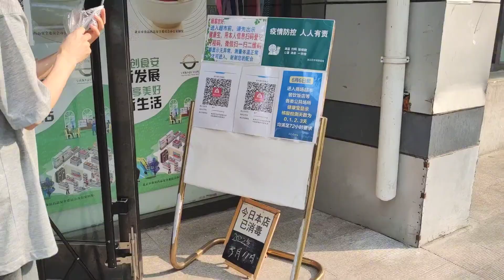闺女男朋友来家过中秋节，给兰兰张哥带的礼物，把大家差点吓懵